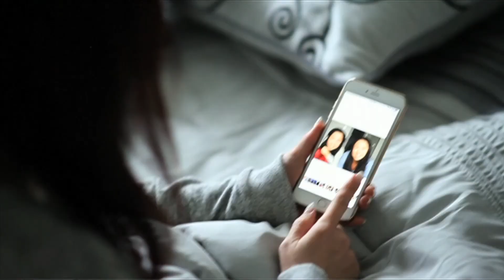Embrace the Stars 星空下的抱擁 Karaoke 版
Embrace the Stars
作曲: Richard Yuen
作詞: 簡寧